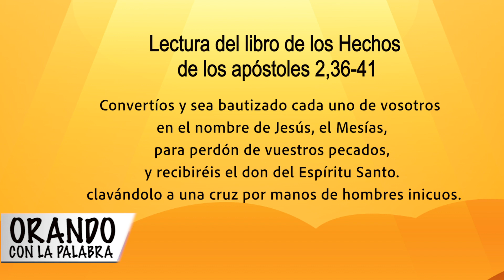ORANDO CON LA PALABRA - ABRIL 19 DE 2022